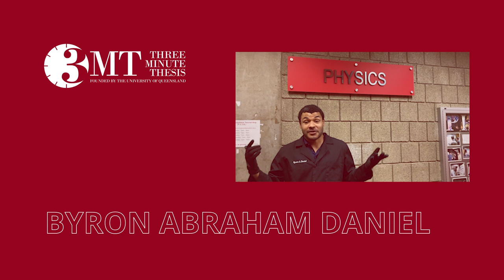2023 3MT Round 8 Winner, Byron Abraham Daniel, Prepares for the Championship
Round 8 winner, Byron Abraham Daniel, of the Physics Department, Mellon College of Science with a presentation titled, “Ghost Particles, the Puzzles of the Early Universe.”